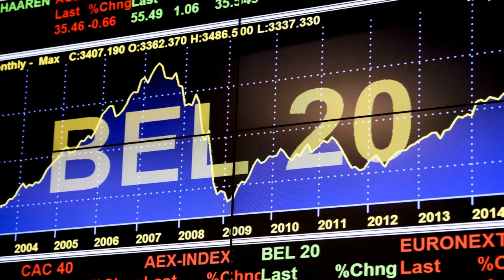Coronavirus: le Bel 20 a chuté de 14,21%, plus forte chute en une seule séance de son histoire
La Bourse de Bruxelles a connu jeudi l'une des pages les plus sombres de son histoire, alors que la pandémie de Covid-19 n'en finit pas de gripper l'économie mondiale et de tétaniser les investisseurs. Son indice vedette, le Bel 20, créé en 1991, a connu la plus forte chute en une seule séance de son histoire, avec une dégringolade de 14,21%, à 2.701,00 points.

Lundi, l'indice boursier avait déjà chuté de 7,58%. Par rapport au 17 février dernier, le Bel 20 a perdu plus de 35%, ce qui représente des dizaines de milliards d'euros de capitalisation boursière partis en fumée.

►►► À lire aussi : Toutes les infos sur le coronavirus

Les mesures annoncées par la BCE jeudi, qui n'a pas baissé ses taux, contrairement aux attentes, ont enfoncé encore plus les Bourses qui avaient déjà commencé la séance groggy, après l'interdiction pendant 30 jours par l'administration Trump des vols passagers en provenance de l'Europe à destination des Etats-Unis.